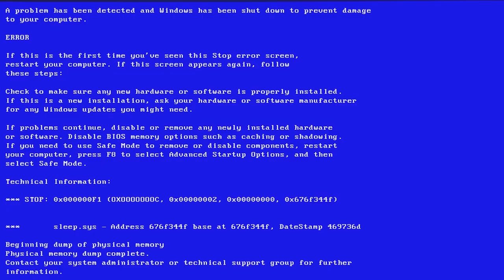Foundation Demo Reel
My scholarship application video.